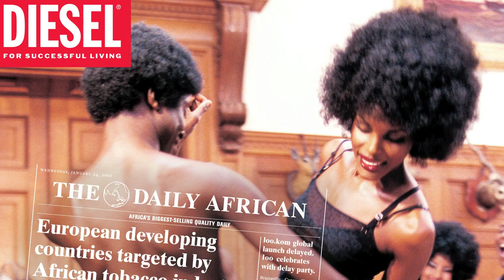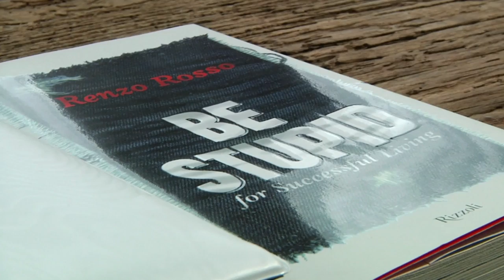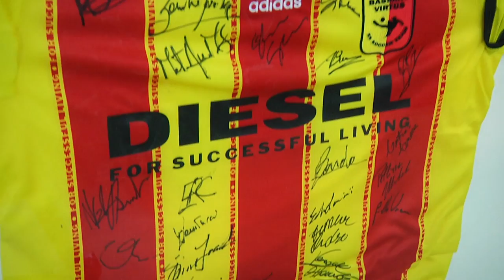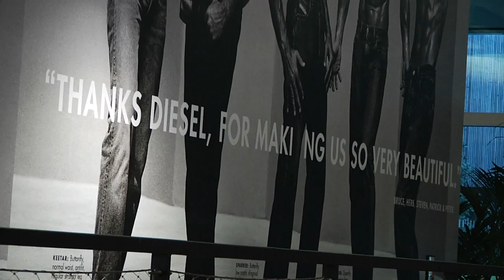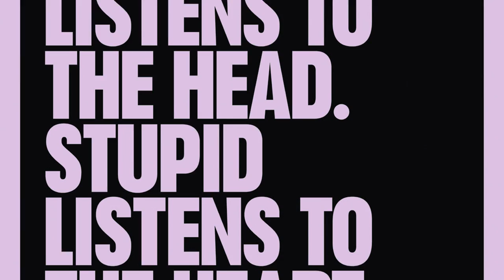The Blank Sheet Project: Renzo Rosso - Chapter 1